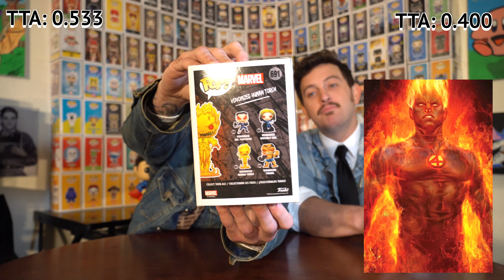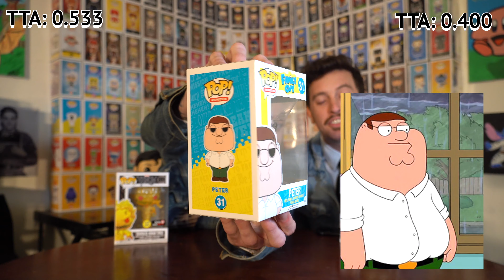FUNKO POP REVIEW! TILZ TRIVIA *FIGURE IT OUT* EPISODE 50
TILZ POPS!

TILZ TRIVIA
WE HAVE 3 ROUNDS

ROUND 1: TRUE OR FLASE
ROUND 2: MULTIPLE CHOICE
ROUND 3: DIFFICULT QUESTION

LETS FIND OUT WHO THE WINNER IS ON TILZ TRIVIA

INSTRUMENTALS/BEATS BY : ILLBILL